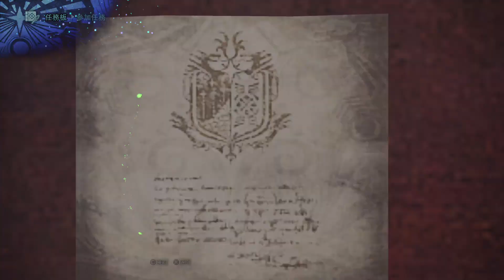魔物獵人世界貝希摩斯操蟲棍 特效展示與劇情 (請跳到4分10秒)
請跳到4分10秒開始觀賞謝謝
MONSTER HUNTER: WORLD™